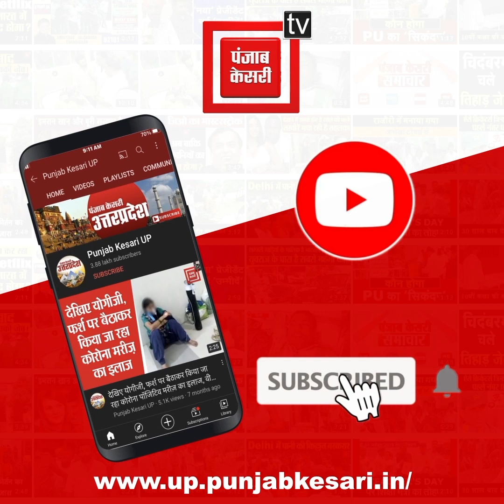Nikay Chunav 2023:आयुष मंत्री दयाशंकर ने वाराणसी में डाला वोट,कहा- एक बार फिर से काशी बनाएगी रिकॉर्ड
पहले चरण के मतदान में आज उत्तर प्रदेश के कुल 9 मंडलों के 37 जिलों में मतदान होगा. इसमे सहारनपुर मंडल के शामली मुजफ्फरनगर और सहारनपुर, झांसी मंडल में झांसी जालौन और ललितपुर, आगरा मंडल में फिरोजाबाद आगरा मथुरा और मैनपुरी, मुरादाबाद मंडल में मुरादाबाद अमरोहा बिजनौर रामपुर और संभल शामिल है.